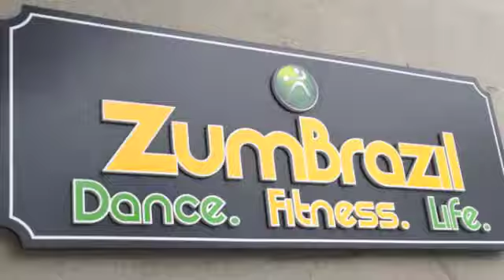Nathan Blake of Blake TV dancing to " Turn Me On" by Nicki Minaj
It's Lauren DeFranco Birthday and Blake decides to make video with her and some of his good friends after class as a Birthday present Lauren is in the Back left in the video .Who hope you enjoy and remember .Wish Miss Defranco and Happy Birthday and Holla at ya boy !!!